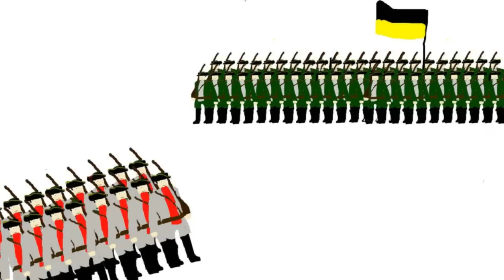Partitions of Poland | 3 Minute History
Polish Partition